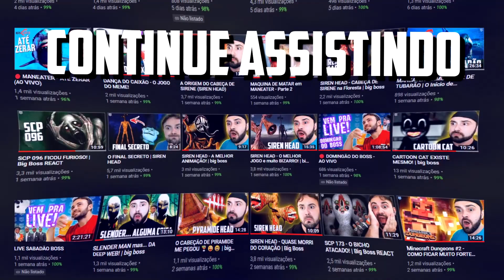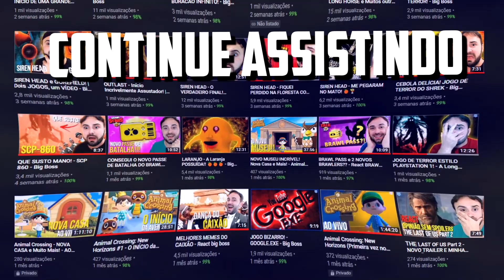NOVO JOGO INCRÍVEL do Siren Head - The Siren's Forest